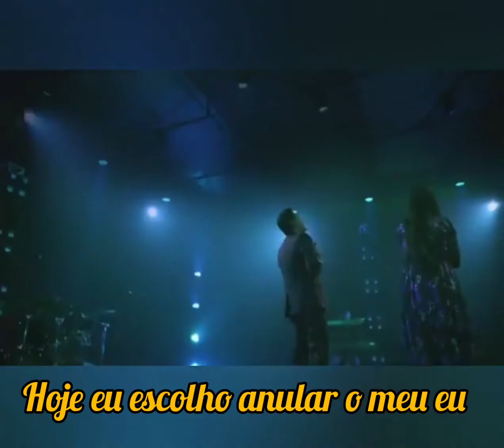Tipografia gospel Canção e louvor Eu escolho Deus Hoje eu escolho o Teu querer ,Tua vontade, Tua voz